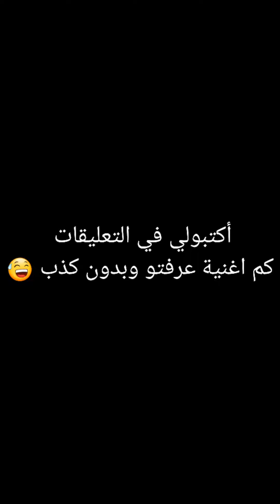إذا عرفت خمس أغاني ف إنت بلينك حقيقي.